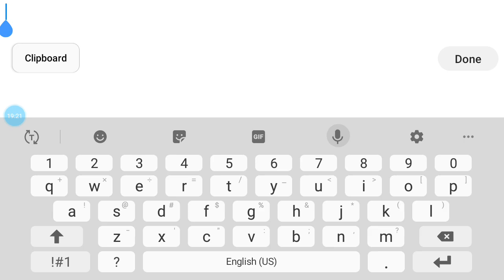Doctor Clinic part 2